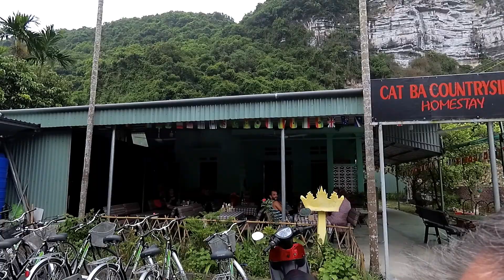Vietnam. Cat Ba Island - really beautiful place! LAN HA BAY Tour .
Vietnam Travel Blog 2019.08